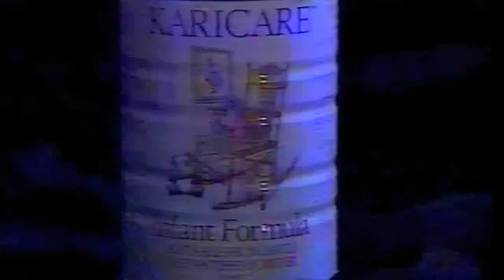The Investigators 'Beyond The Fluoride Debate'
RARE (1993) FLUORIDE INVESTIGATIVE REPORT

Speakers include Dr Geoffrey Smith, Dr Robin Woods, Dr Mark Diesendorf, Mr Geoff Walsh.

Subjects covered: Dental fluorosis, the hidden enemy.  Children with fluorosis.

Dental decay and fluoridation. Comparison of Brisbane, Adelaide, Perth and Melbourne.   Defense of water fluoridation.

Failure of fluoridation worldwide.
Multiple sources of fluoride, relationship to fluorosis and fluoride poisoning.

Reviewing use of fluoride.

Dismissing opposition.  "A very tricky chemical exercise."  Problems for children with fluorosis.  Need for warnings on toothpaste.

Toothpaste advertisements. Excessive concentration in pastes.

Previous poison warnings on toothpaste.  Skeletal fluorosis, bone disorders, hip fractures and fluoride.  Legal actions pending.  Guarantee that Australians have not been at "grave" risk.

For 2010 scientific information, visit:    FluorideAlert.org